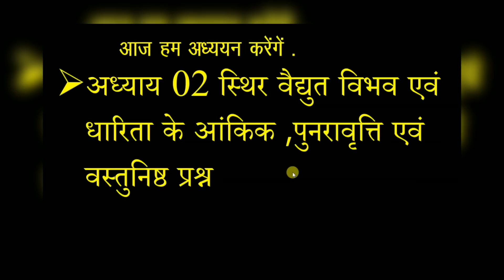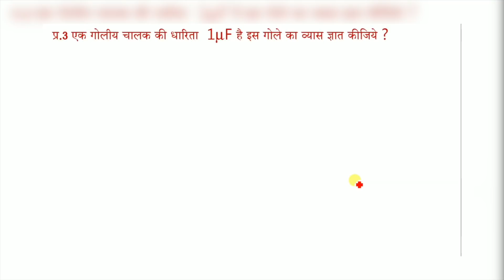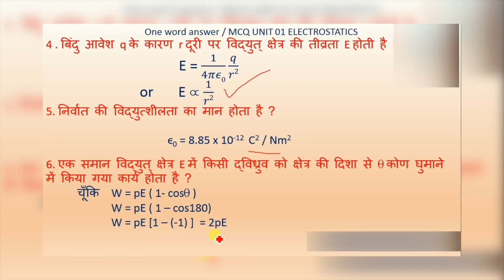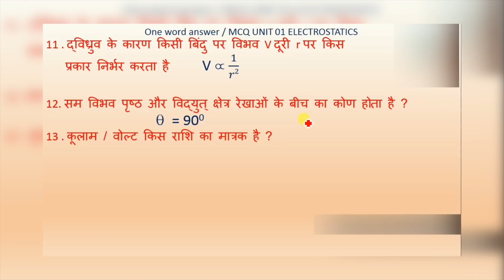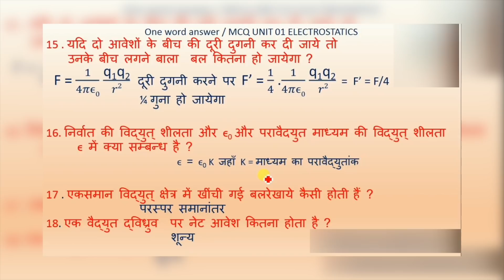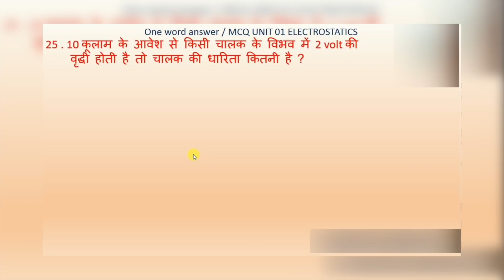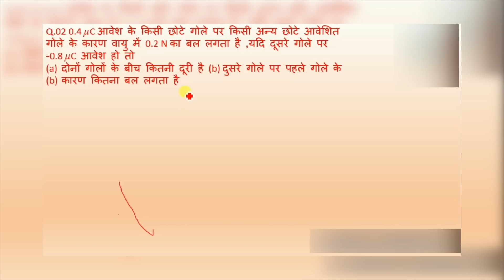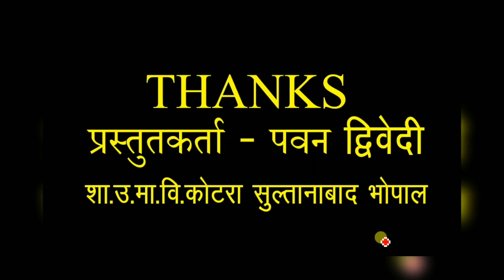9. कक्षा 12- भौतिकी | Class 12- Physics | स्थिर वैद्युत विभव एवं धारिता भाग 2